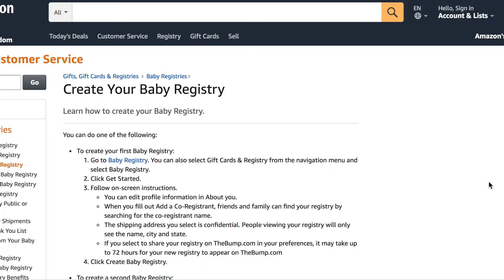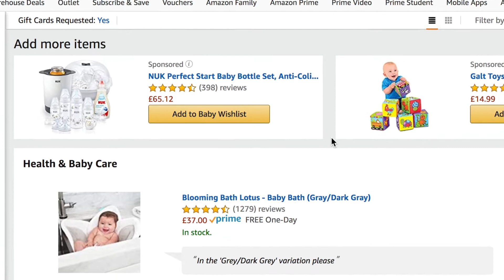TOP 5 TIPS TO SURVIVE PREGNANCY IN QUARANTINE | PREGNANT DURING CORONAVIRUS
How to survive being pregnant during the coronavirus! Sharing my top 5 tips for surviving pregnancy during quarantine & lockdown!